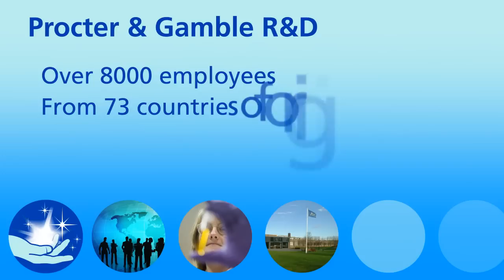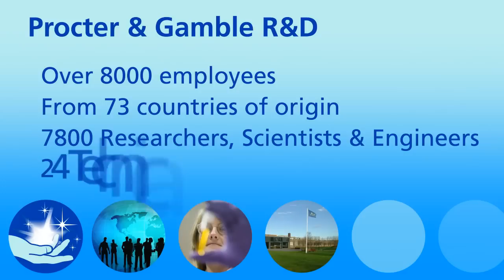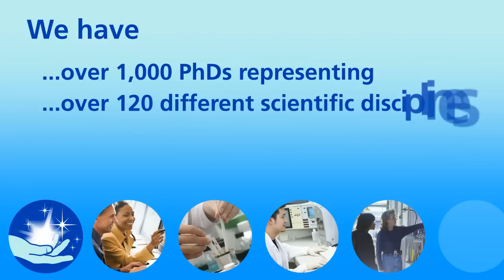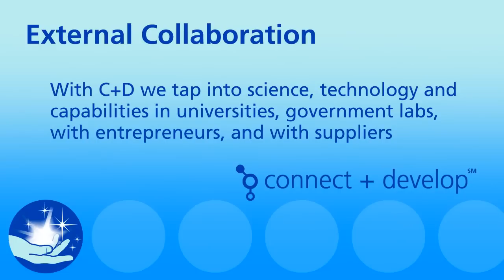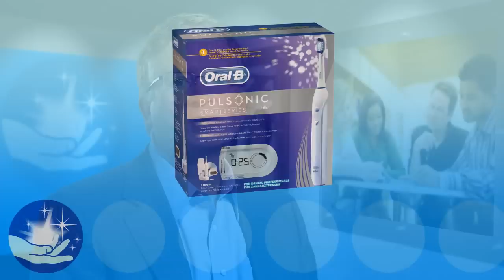CTO Bruce Brown on PhD Career Opportunities